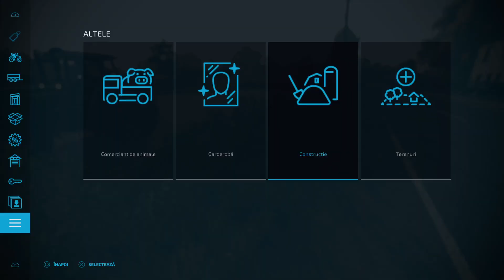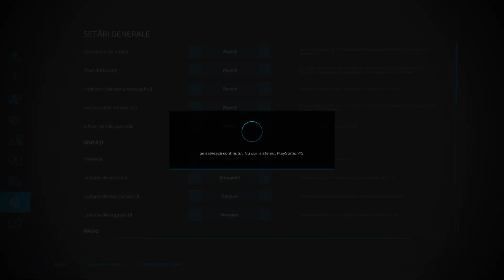FS 22 Am terminat de cosit si facem baloti pentru oite si de siloz